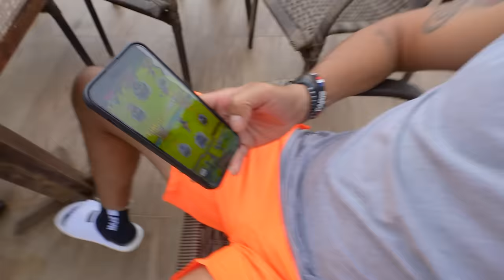OQUE OS HUNTERS FAZEM QUANDO NINGUÉM ESTÁ GRAVANDO ? 🤓